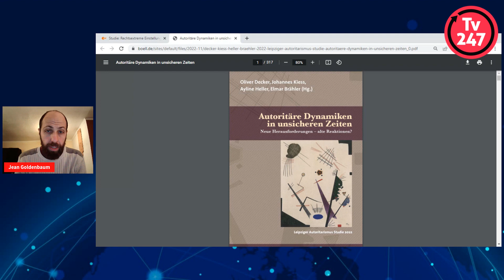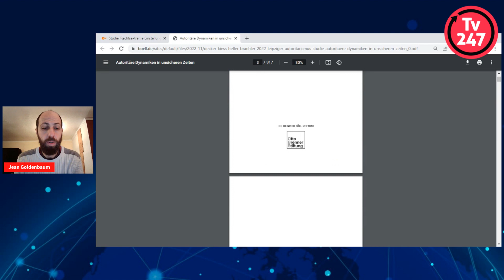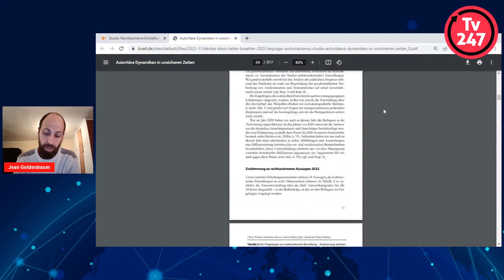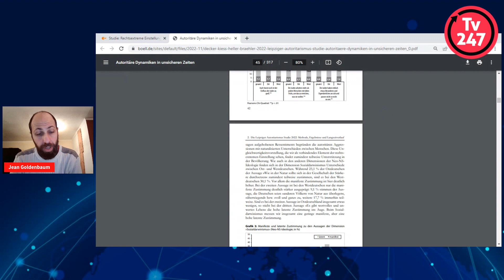Boletim 247 - Extrema direita perdeu espaço na Alemanha, mostra estudo